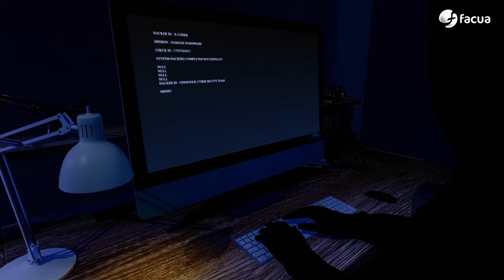En Ocasiones Veo Fraudes #42 | La maldición de ser celiaco o intolerante al gluten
00:00 El multicondenado Javier Negre bate un nuevo récord judicial
02:27 En el último episodio...
03:04 FACUA advierte que son de media un 158% más caros y pide al Gobierno un programa de ayudas económicas a celiacos.
04:57 La OCU oculta qué energéticas participan en sus "subastas" y cuanto le han pagado las ganadoras por captarles clientes.
06:32 Los bancos no podrán cobrar un extra por las transferencias que lleguen de forma inmediata desde 2025.
07:45 Terror en el supermercado: Pan con 12 cereales...pero siete de ellos apenas suman el 1% de su composición.
10:12 Te ayudamos: ¿quiénes pueden participar en una mesa electoral y quiénes están exentos?
13:35 Te puede pasar a ti: Endesa se negaba a darle explicaciones tras confundir su pisito de Matalascañas con una nave espacial.
15:37 Despedida
16:10 La llamada al mánager Sergio Pazos.

En el editorial, Rubén Sánchez cuenta la sexta sentencia que ha logrado contra Javier Negre.

Las tres noticias de actualidad del programa: los alimentos sin gluten cuestan de media un 148% más, a partir de 2025 los bancos no podrán cobrar un extra por las transferencias que lleguen de forma inmediata a sus destinatarios, la OCU oculta qué energéticas participan en sus “subastas” y cuánto le han pagado las ganadoras por captarles clientes.

En Terror en el supermercado, David Ávila te presenta un maravilloso un pan con “12 cereales” en el que 7 de ellos apenas suman un 1% de sus ingredientes.

En nuestra sección Te puede pasar a ti, te contamos la historia de un error sin importancia de Endesa por el que confundió un pisito de Matalascañas con una nave espacial y envió a su propietario (el del pisito) una factura de 1.275 euros por un solo mes de consumo.

En Te ayudamos, Keka Sánchez te cuenta qué puede pasarte si te citan para una mesa electoral y finges que no recibiste la convocatoria.